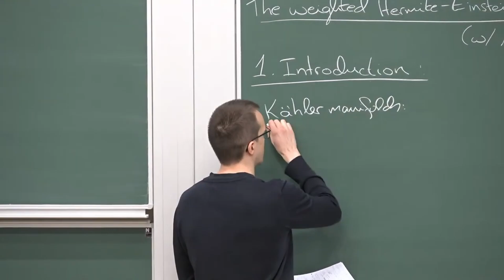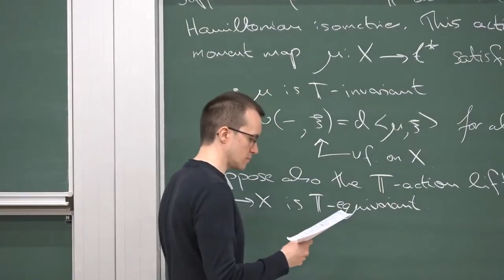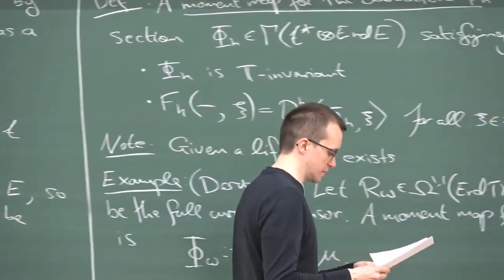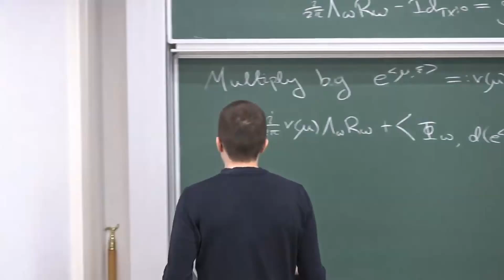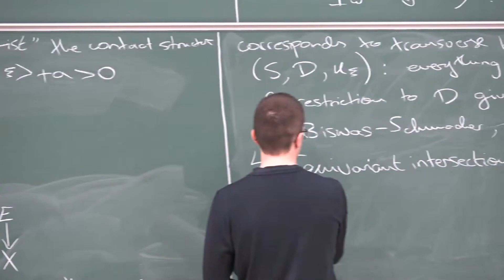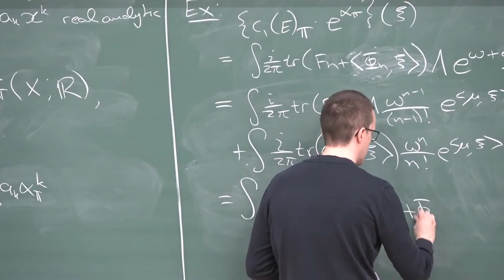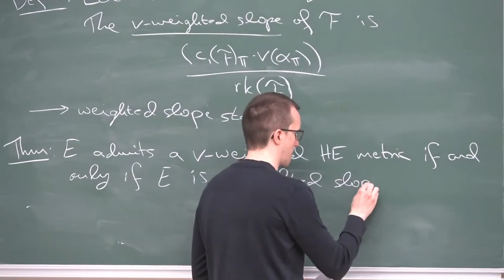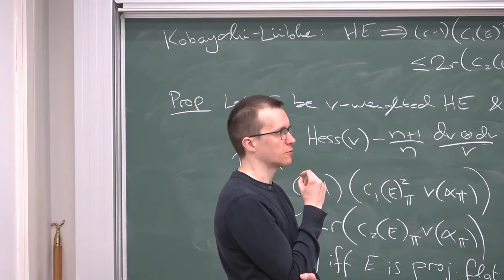EMG | Mr. Michael Hallam | The weighted Hermite--Einstein equation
Speaker: Mr Michael Hallam (Aarhus Universitet)

Date: 9th May 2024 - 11:00 to 12:00
Venue: INI Seminar Room 1
Title: The weighted Hermite--Einstein equation
Event: (EMG) New equivariant methods in algebraic and differential geometry

Abstract: In joint work with Abdellah Lahdili, we introduce a new weighted generalisation of the Hermite--Einstein equation for torus equivariant vector bundles over compact K&auml;hler manifolds. The novel equation recovers various canonical Hermitian metrics on vector bundles in interesting geometric situations---examples include K&auml;hler--Ricci solitons, as well as the transverse Hermite--Einstein metrics on Sasaki manifolds studied by Biswas--Schumacher and Baraglia--Hekmati. Extending the equivariant intersection theory introduced by Inoue to arbitrary weight functions on the moment polytope, we define the weighted slope of a vector bundle, extend the Kobayashi--L&uuml;bke inequality to the weighted setting, and give a proof of the moment map property of the weighted Hermite--Einstein equation via fibre integration of equivariant forms, following the approach of Dervan--Hallam. As a main result, we prove the weighted Kobayashi--Hitchin correspondence, namely that a T-equivariant vector bundle admits a weighted Hermite--Einstein metric if and only if the vector bundle is weighted slope polystable.